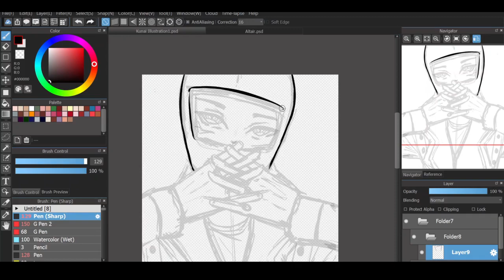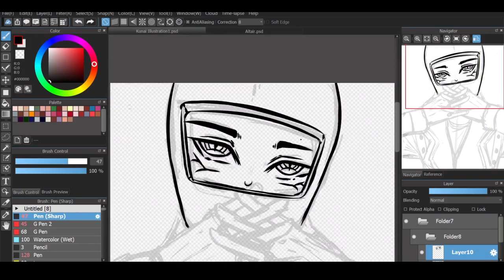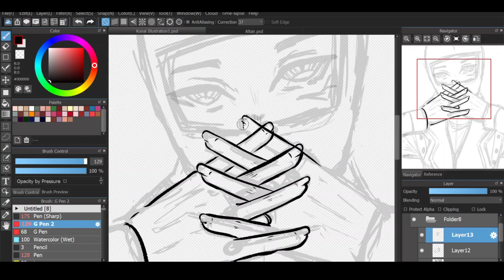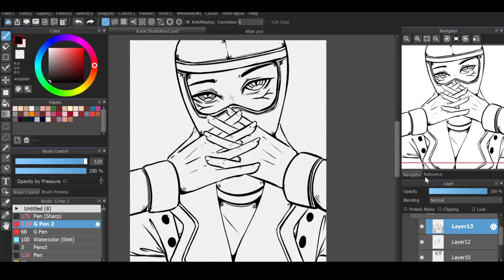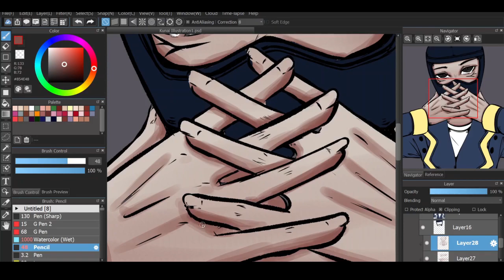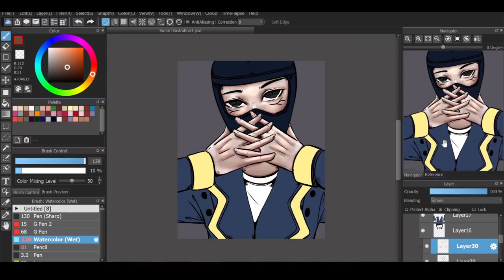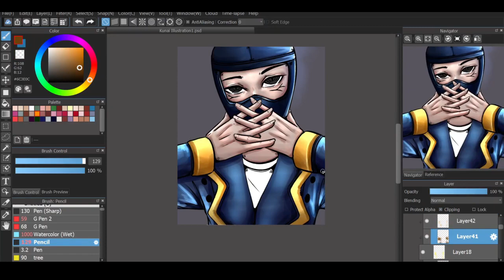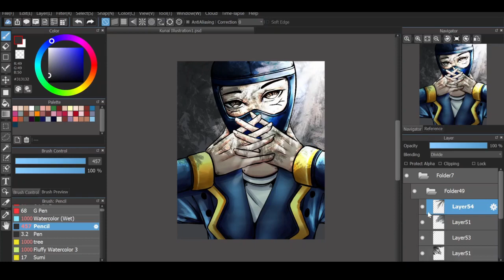Digital Art Process #1